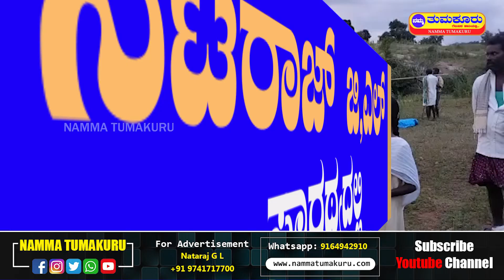ಹಂದಿ ಜೋಗರಿಗೆ ಮತ್ತು ಅಲೆಮಾರಿ ಜನಾಂಗದವರಿಗೆ ಸೂರು: 18 ಕುಟುಂಬಗಳಿಗೆ ನಿವೇಶನ ಮಂಜೂರು | Namma Tumakuru